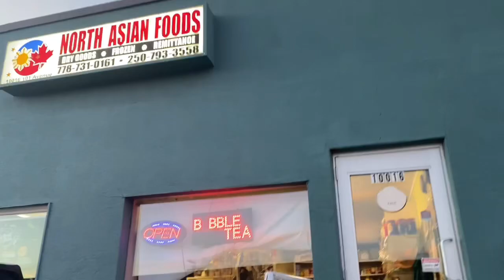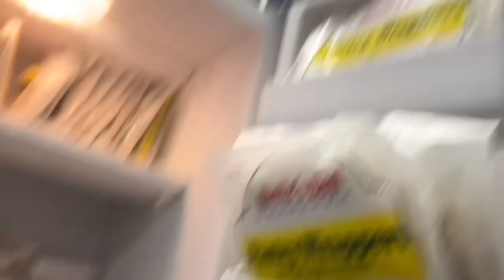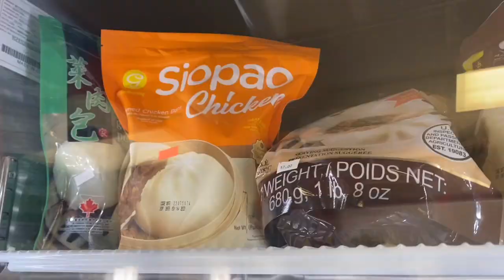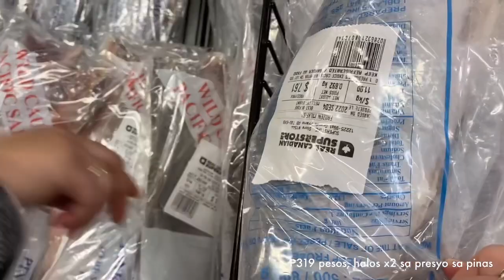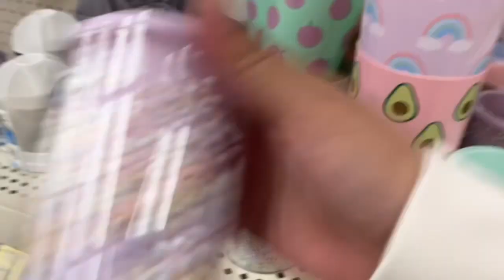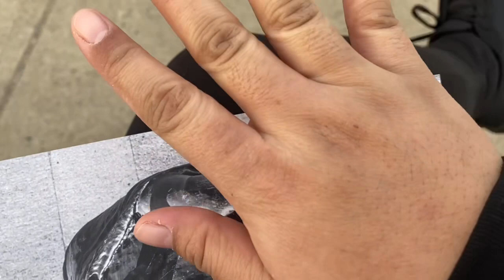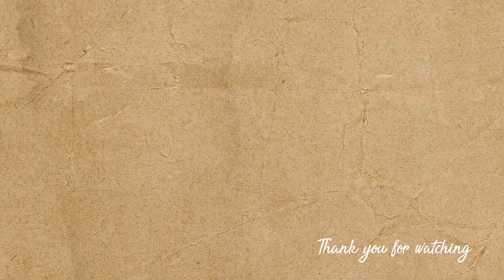Buhay international student sa Canada 🇨🇦 | Fort St. John, BC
Fort St. John, British Columbia